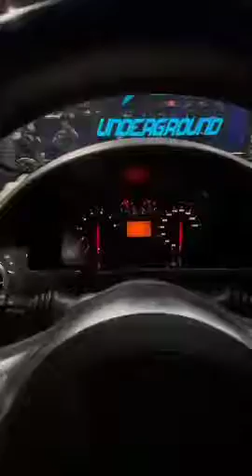jentra tuning salon fara